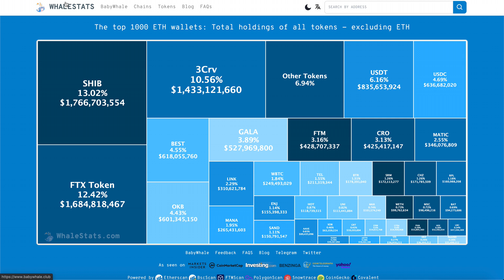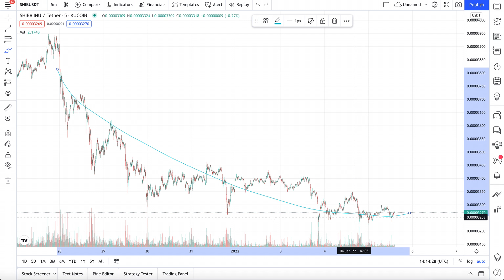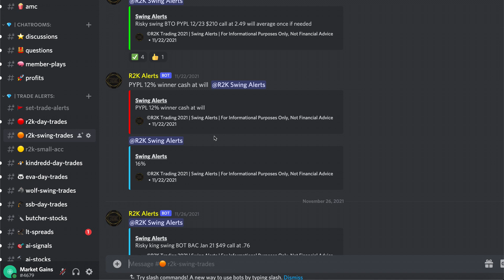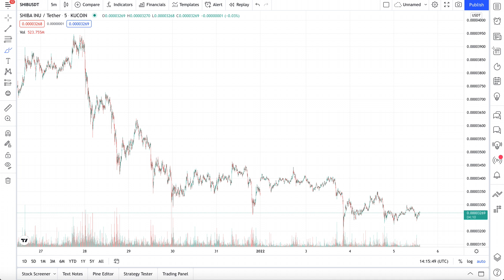SHIBA INU PRICES ARE READY TO EXPLODE WITHIN 2 WEEKS FROM NOW